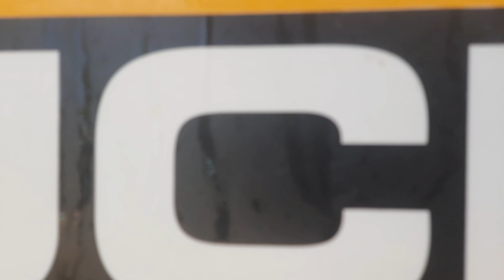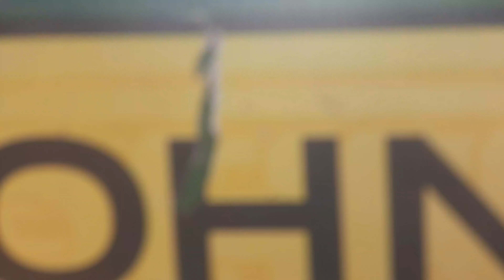JCB 3dx Eco and John Deere Tractor Washing in Home Town | Washing with Fun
Story :-